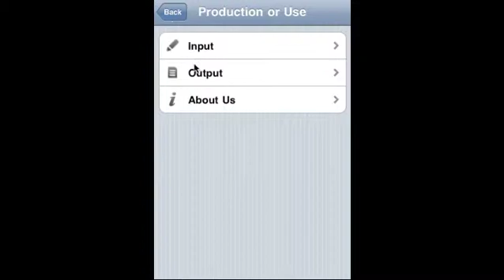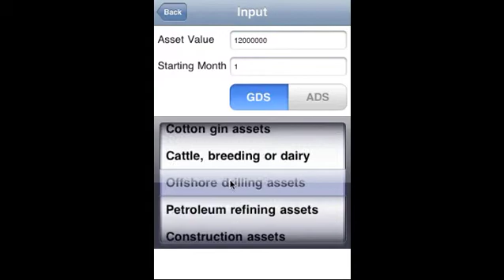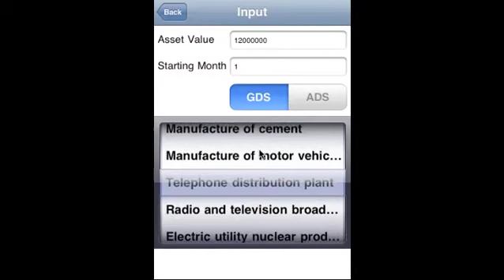Calculating depreciation expense got a lot easier with Depreciation iOS App Video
All the depreciation calculations got whole lot easier with Depreciation iOS App!

Depreciation iPhone/iPad/iTouch Application Video Manual.

Key Features:

Straight line
Production or Use
and Accelerated Depreciation Methods.
Accelerated Depreciation covers Declining Balance, Sum-of-Years' Digits & MACRS.
MACRS includes residential rental and non-residential real property.